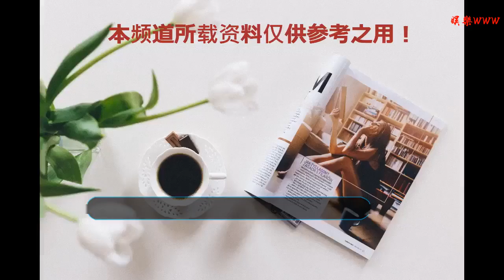賈玲真的反轉人生，這一次不是P圖，是真的瘦了，網友：秒變女神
谢谢！

      原標題：賈玲真的反轉人生，這一次不是P圖，是真的瘦了，網友：秒變女神
            愛好看笑劇的人，相聲小品是絕對不會錯過的，相聲是清代傳上去的傳統民間藝術，善于運用語言藝術和學位的肢體動作來逗笑觀眾；笑劇小品則是進幾十年出現的新的舞臺藝術情勢，在舞臺上帶給觀眾的歡樂也是異常的多。賈玲便是一名我們異常熟悉的笑劇小品演員，在笑劇的舞臺上也是比較成功的。

經常看小品的人對付賈玲的作品肯定是不陌生，對付賈玲的形象也是不會陌生的。胖胖的大女孩，雖然胖嘟嘟的很可愛，但是在舞臺上卻老是犧牲自己進行自黑還逗笑觀眾，可以說賈玲為了笑劇也是付出了許多。

“笑劇便是把有價值的東西撕破給人看”以是笑劇的演出對付演員來講是異常的困難的，這條路上的荊棘坎坷也是異常多的。賈玲一樣是如此，大學時代的賈玲照樣一名異常的瘦的大美男，從賈玲如今的五官就能看進去，賈玲的五官照樣異常優秀的，昔時大學時代賈玲還異常的瘦再加上兩個小酒窩，說是美男一點都不為過。

畢業以后賈玲為了自己的笑劇夢想，毅然決然的走上了這條路，為此還失去了自己的男朋友，從那以后賈玲就開端以吃來消除內心的悲傷，隨著壓力越來越大，賈玲也開端用吃來減壓，以后就節制不了自己的體重了，從賈玲昔時上春晚到如今，可以說是每一次亮相都會胖那末一點。

以后賈玲不得不接受如許的實際，同時發明觀眾對付自黑身體胖的演出情勢異常的愛好，老是能獲得意外的笑劇后果，以是賈玲也褪去了減肥的設法主意。不過人不停胖著老是對身體不好的，默默開端減肥大業的賈玲在前一段時間曬出了自己的成果照，這一次真的是驚艷到了網友。

只見照片中的賈玲下巴瘦了許多，尖下巴都進去了，臉頰也瘦了許多，瘦了以后的賈玲五官更顯清秀，從照片中也能看進去賈玲的肩膀也滿滿的瘦了上去，看來這一次賈玲是下定了決心要減肥啊，便是不知道賈玲這一次減肥的能源是什么，古語云：女為悅己者容！這一次減肥的能源會不會是找到了自己的歸宿呢？話說賈玲年齡也不小了，是該考慮一下個人問題了，你們說呢